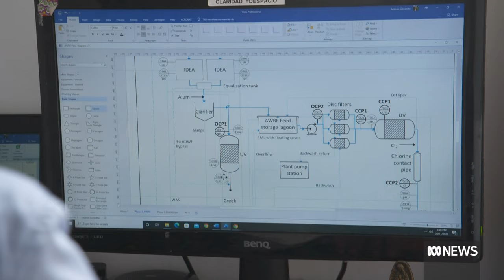Despite soaring demand for engineers, qualified migrants in Australia can't find jobs | ABC News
Multi-billion dollar infrastructure spending aimed at helping the economy bounce back from COVID has made engineers a hot commodity in Australia.

But despite a big increase in job vacancies, a new report finds almost half the qualified migrant engineers already here can't find a job. Social affairs correspondent Norman Hermant reports.